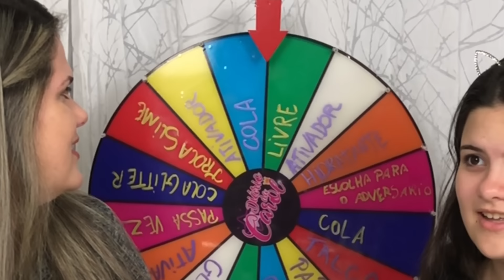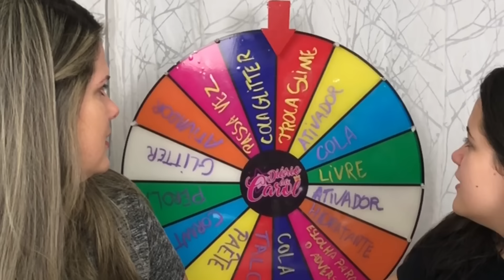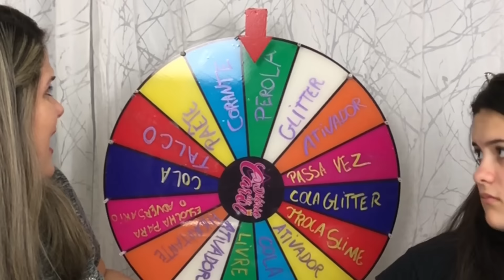DESAFIO DA ROLETA MISTERIOSA DE SLIME !!!